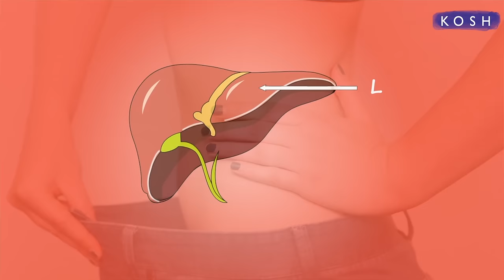Right time to eat Papaya for weight loss: किस समय खाएं पपीता के वज़न हो कम | Health | Jeevan Kosh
Papaya, also known as Papita in Hindi is a super fruit having multiple health benefits. We are going to discuss the weight loss benefits of Papaya in today's video. Find out the right way of eating Papaya to lose weight effectively.
आज के वीडियो में जानें कैसे खाएं पपीता के जल्द और हेल्दी तरीके हो वज़न कम |